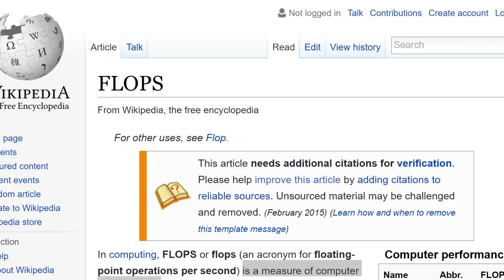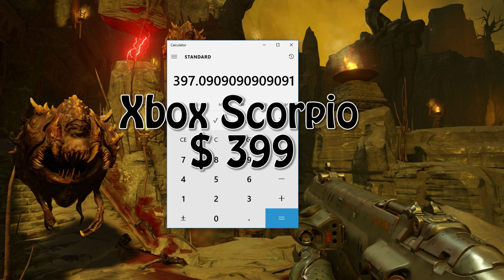Xbox Scorpio will cost $399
Using an AMD RX 480 as reference to know the actual cost per GFLOP we will know the price of the future Xbox Scorpio